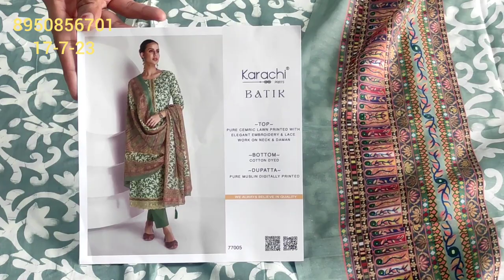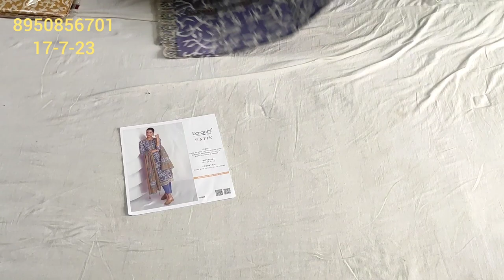🥳🔥लो जी सीधे सूरत वाले रेट में काशी ब्रांड के सूट मजा आ जायेगा बहुत ही प्यारे प्यारे जामकॉटन सूट💯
25k subscribers suits kurti best 🥳🔥लो जी आ गए 🌹काशी ब्रांड के बहुत ही 💐प्यारे प्यारे जाम कॉटन सूट💯
लो जी आ गए#सीधे सूरत से और उन्ही रेट में
काशी ब्रांड के बहुत सुंदर सूट
प्यारे प्यारे जाम कॉटन के सूट
dress design
Organza fabric suit design
wholesale market
दीप बुटीक कलेक्शन गोहाना
Saste suit online shopping
ladies suit
retail market
cloth house
HI,
YOUTUBE CHANNAL
YOUR QUARY:-
super market#khan bloges#desioner saree lahanga lahanga cholli#saree fild ganj market ludhiyana#fasion street#fashion house ludhiyana holesal;e market#ludhiyana cloth market#lahang